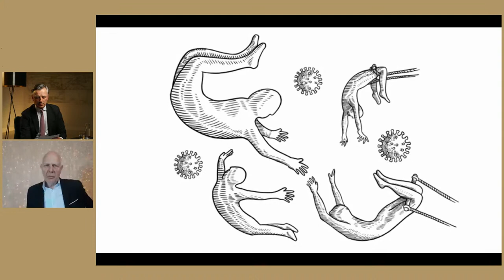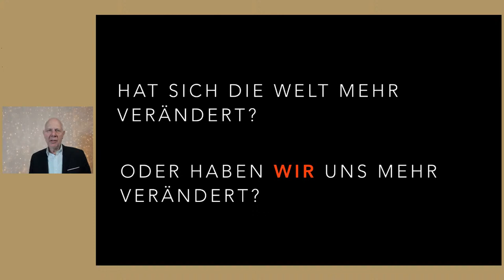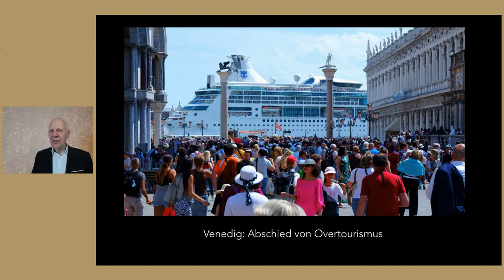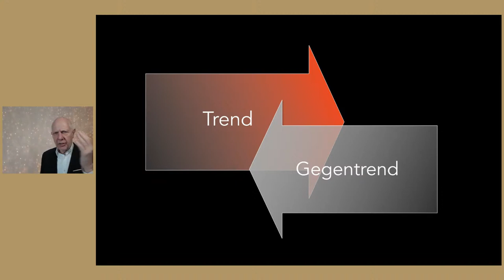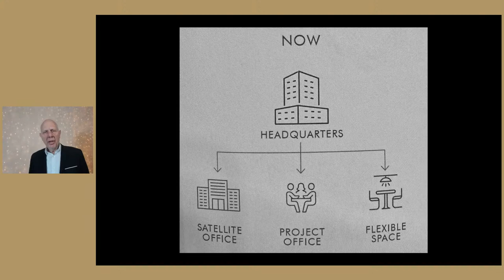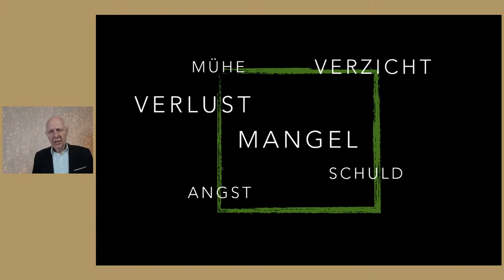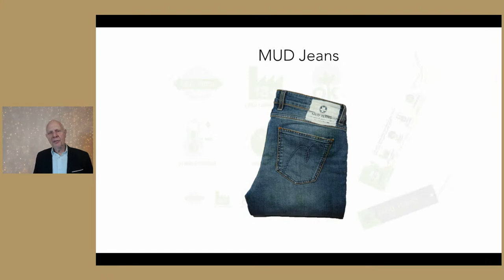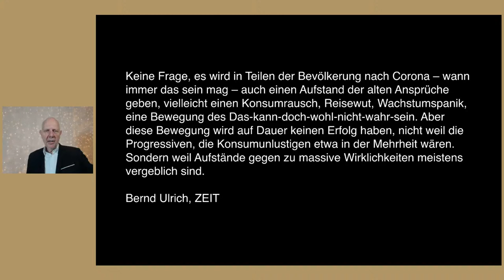Matthias Horx: Die Zukunft nach Corona